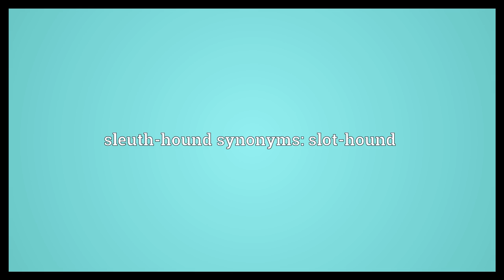Sleuth-hound Meaning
Video shows what sleuth-hound means. A bloodhound or, especially, a similar hound formerly used in Scotland.. sleuth-hound synonyms: slot-hound.  Sleuth-hound Meaning. How to pronounce, definition audio dictionary. How to say sleuth-hound. Powered by MaryTTS, Wiktionary